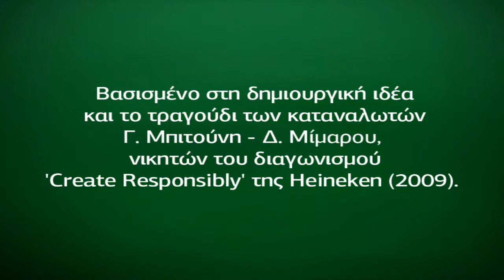Heineken Create Responsibly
heineken new spot 2010  Create Responsibly. dim_aros music